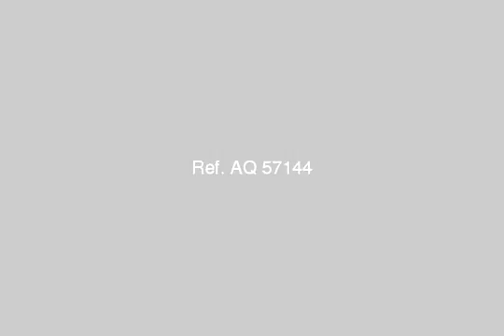apartment for sale in kafr el sheikh - mlseg.com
- مصر / كفر الشيخ / بإسكان الشباب مقابل مدرسة الزراعة  - Egypt Real Estate |    Kafr el-Sheikh |        Apartment For Sale